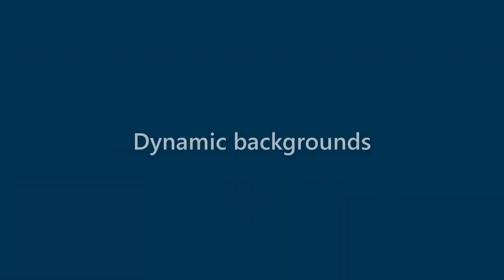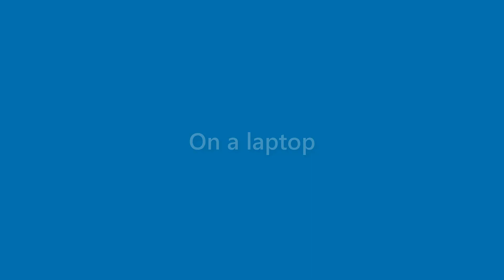Gabrielle Mcfarland - appearance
Name Look - Gabrielle Mcfarland - appearance. In this video we present "Gabrielle Mcfarland" name look and feel in various scenarios.
This video will cover:
How does "Gabrielle Mcfarland" look as a personal letterhead?
How does "Gabrielle Mcfarland" look on a business card?
How does "Gabrielle Mcfarland" look on a computer/laptop screen?
How does "Gabrielle Mcfarland" look with different background colors?
How does "Gabrielle Mcfarland" look with various fonts?